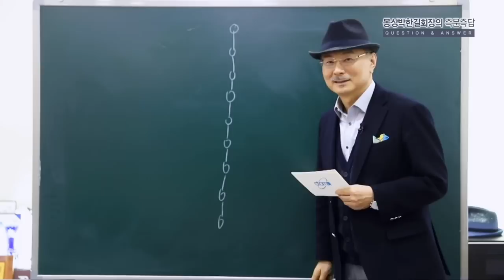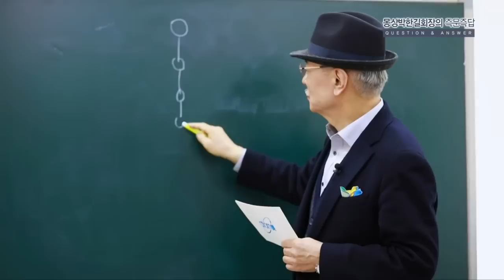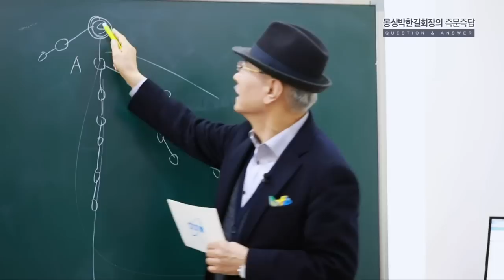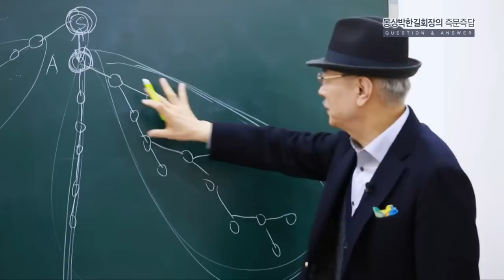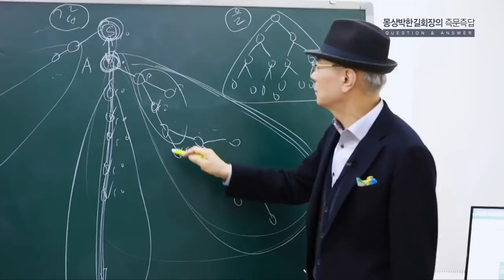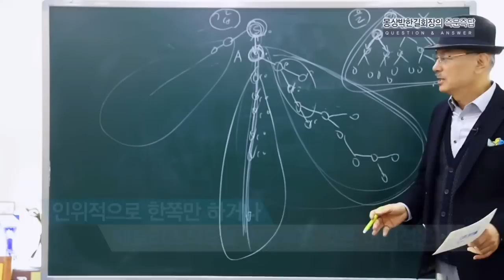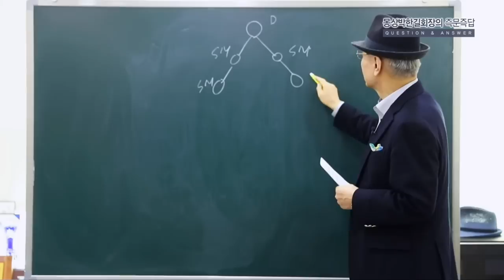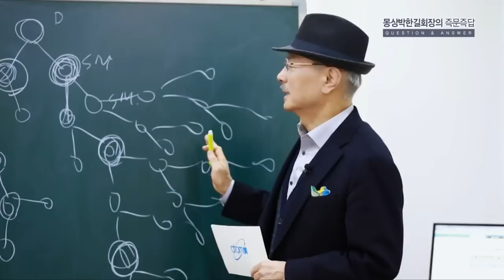교육필수⑩ | 올바른 사업진행과 라인전개 방법 | 창업자 직강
[애터미스쿨 교육과정 필수시청 영상]
반복 시청하세요~

교육필수④ | 회사선택 4가지 | 경영능력-제품-수당체계-시스템 | 창업자 직강